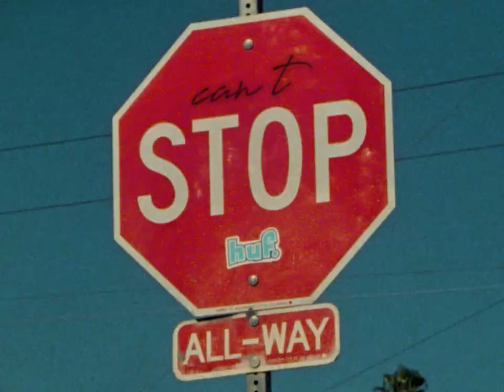HUF Spring 21 Lookbook // Compact Discs & Stickerbombed Whips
Spring takes it back to the early 2000s. Compact discs, stickerbombed whips and baggy fits. Featuring Carl Aikens and Erik Herrera.

Video by Tyler Smolinski